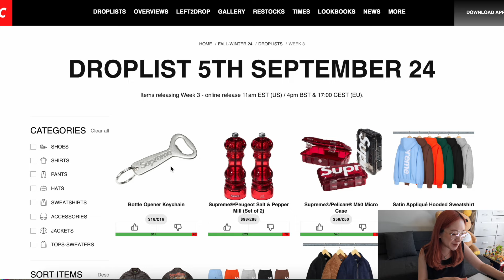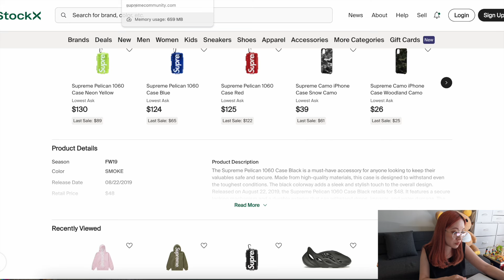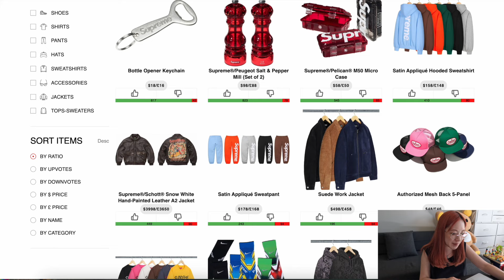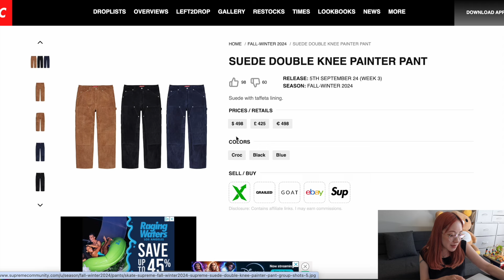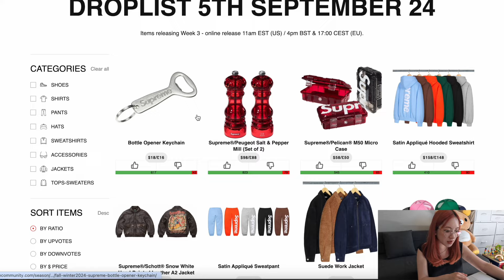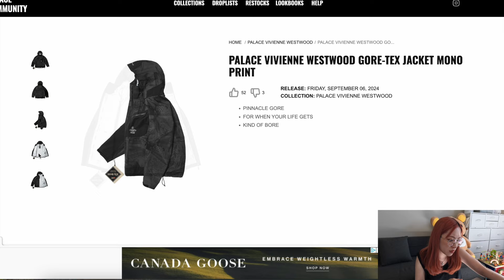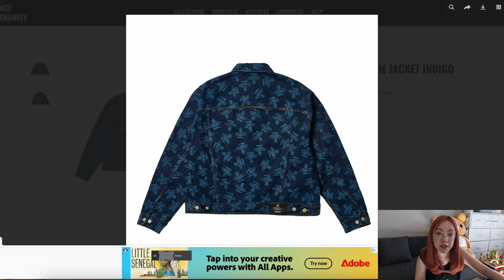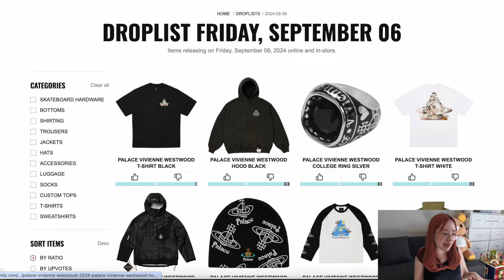SUPREME FW24 WEEK 3 & PALACE VIVIENNE WESTWOOD DROPLIST | シュプリームFW24 Week 3 & パレス×ヴィヴィアン発売アイテム！